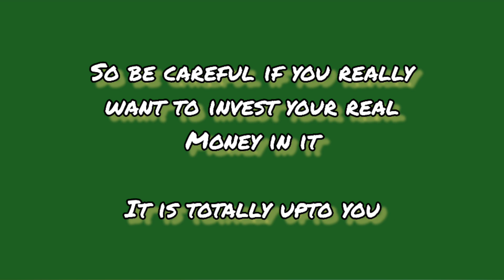June's Journey Vault information